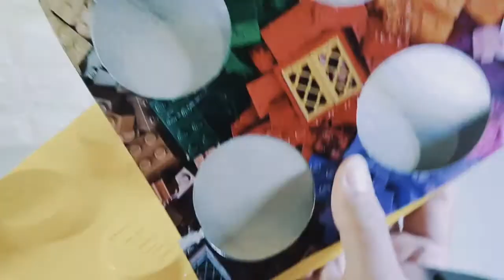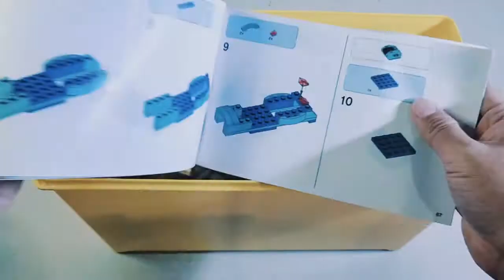Lego Classic 10698 - Unboxing and Building Ideas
Unboxing Lego Classic 10698 Large Creative Brick Box. Also built the ideas included. There are  lots of ideas you can build on this box.